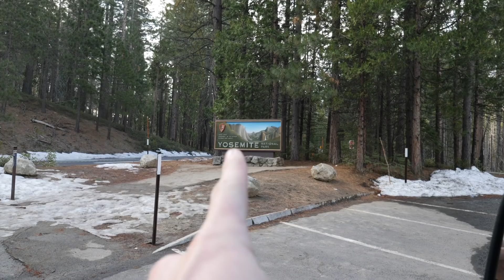A New Yorker Tries Van Life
I love New York but I also love nature. New York doesn't have a lot of nature. This video is about that. I hope you like it.